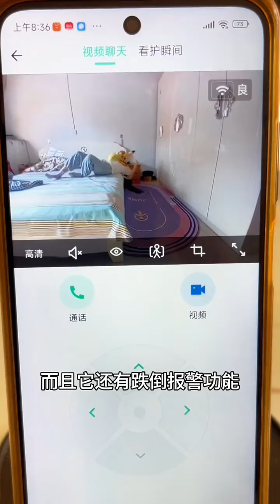Grandpa's fox tail, a happy family, bring some fun to life, Deer Kissing, Deer Kissing, Elderly